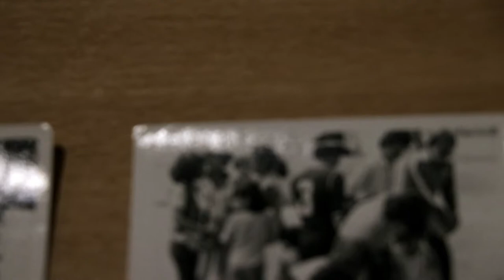Teaser #1 Temporada 2 - INDEX Conversaciones de Arte Contemporáneo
Teaser de la segunda temporada de INDEX Conversaciones de Arte Contemporáeno presentando a los artistas: Juana Córdova, Ilich Castillo, Miguel Varea y Pablo Barriga.

Second season teaser trailer featuring the artists: Juana Córdova, Ilich Castillo, Miguel Varea and Pablo Barriga.